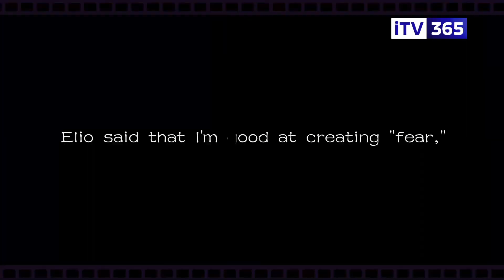HONKAI STAR RAIL XIAOMI WATCH 2 PRO.EXE